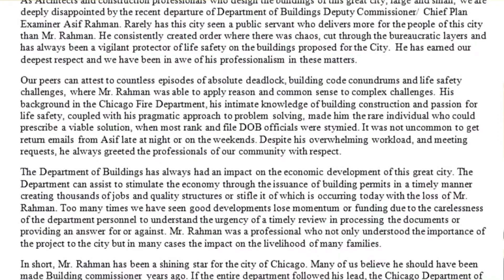Top Muslim Achiever in Public Service - Asif Rahman